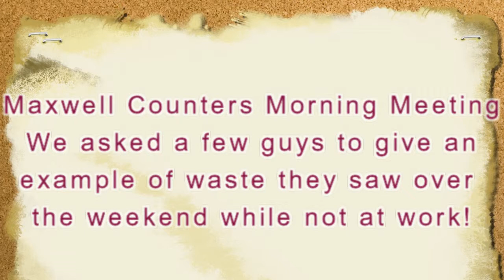Morning Meeting - Examples of waste outside work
Maxwell Counters morning meeting. We asked a few guys to give examples of waste they have found.